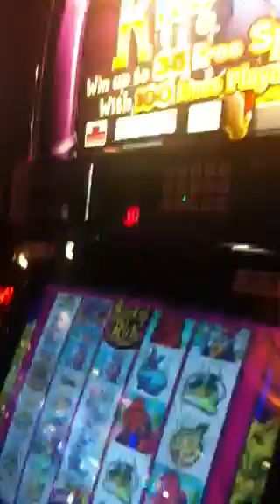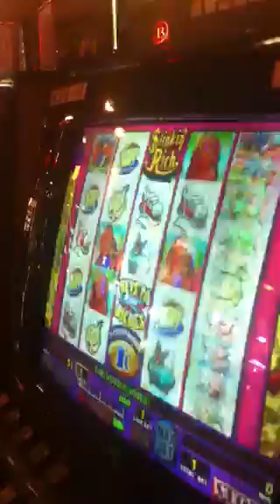No recording in casino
Excuse my French! But I can go from 0 to 100 real quick!